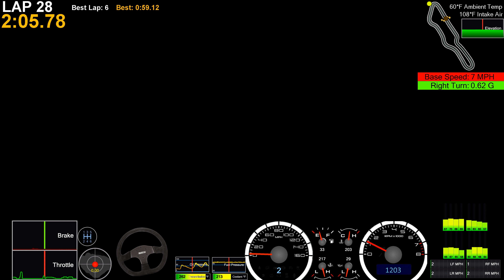NASA AZ ST2 Race - Wild Horse Pass East Track - 3/14/21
Starting third overall, found the way to victory in class was driving consistent laps - ended 1st in class, 2nd overall behind Tim Bidwell in his SU Porsche Cup Car